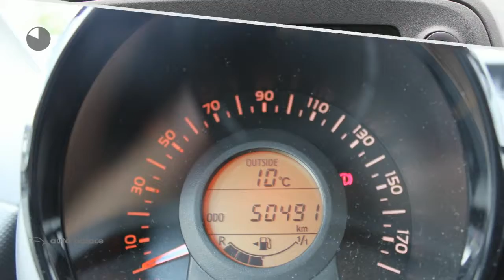Peugeot 108 1.0 68 PK RADIO AUX USB